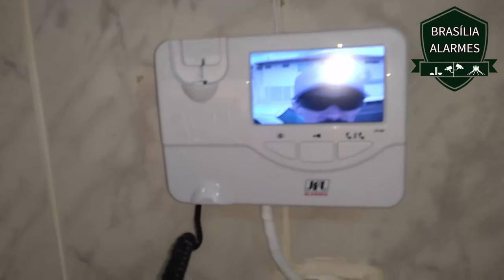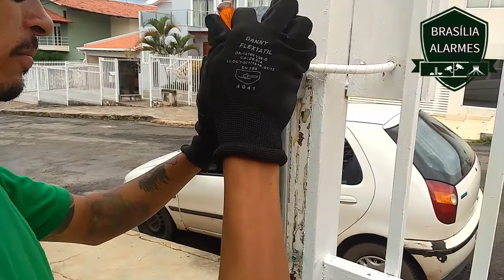VÍDEO PORTEIRO - Como ficou a instalação no lago norte, DF? parte 02 de 02 l Diário técnico #23